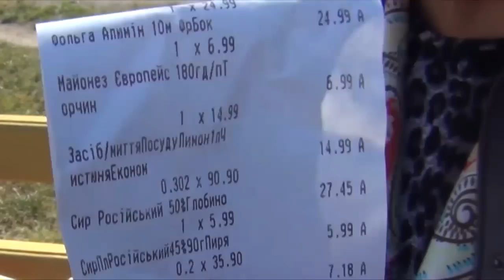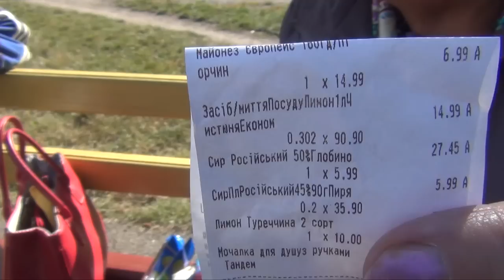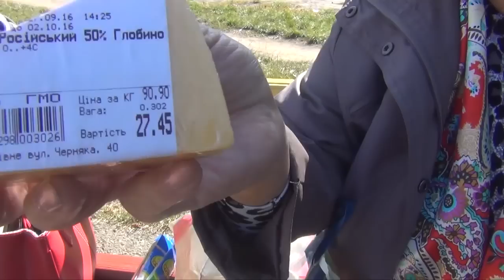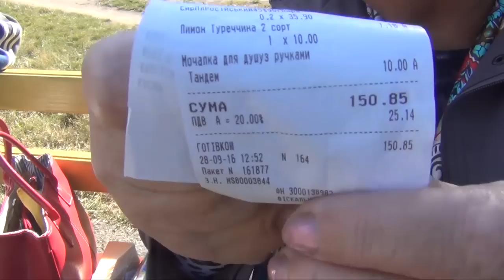И снова покупки .Идея для обеда- паштет печеночный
Покупки 28.09.16г .($= 26.2 грн)